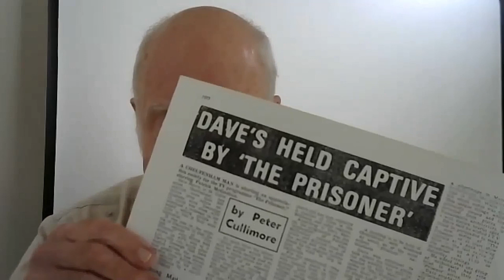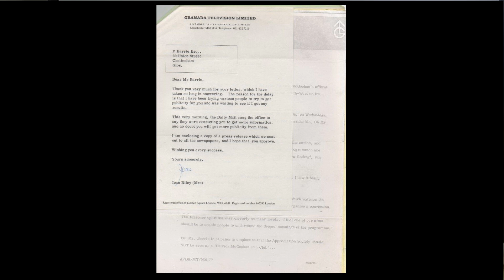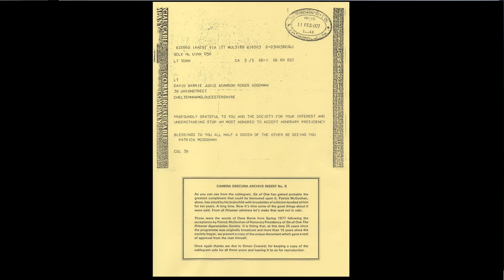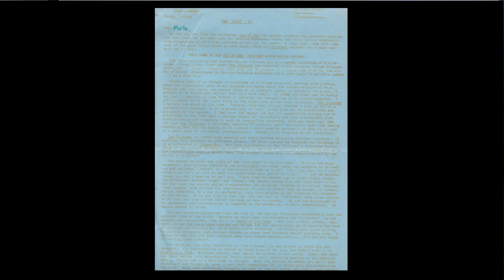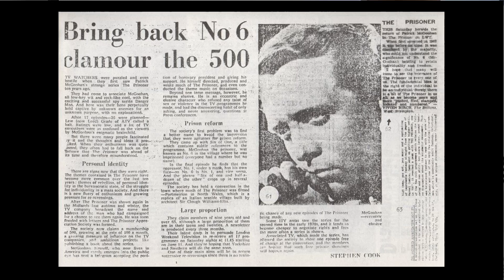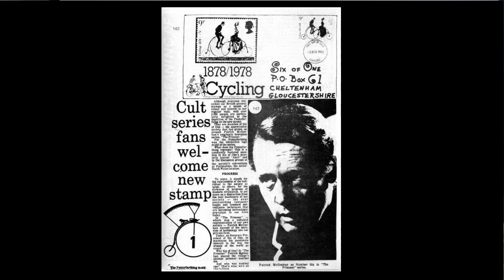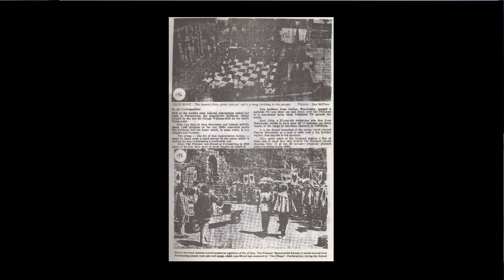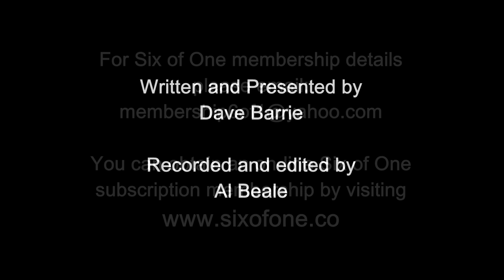Six of One, The Beginning - Part 2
David Barrie continues his fascinating story of the origins of Six of One and the early years of the society.